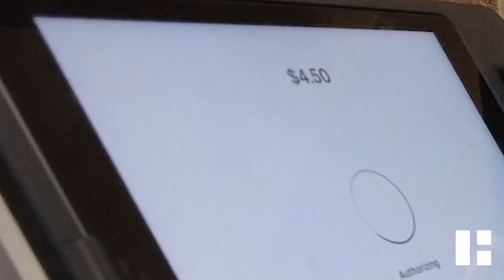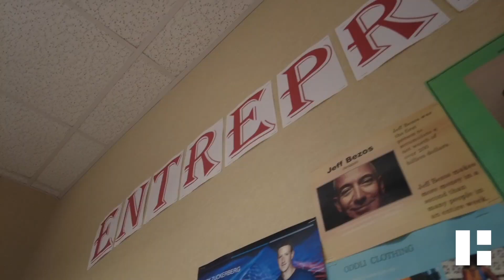Student-run Snack Shop Teaches Real-World Business Skills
Tiger Bites is a new student-run snack shop. Working in the snack shop is part of Jeremy Guler's Entrepreneurship class at Fishers High School.